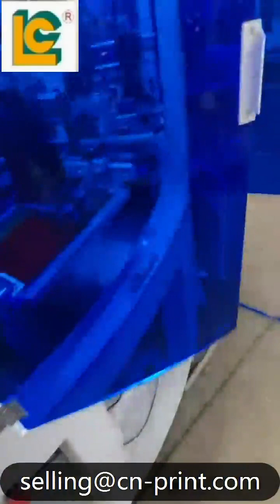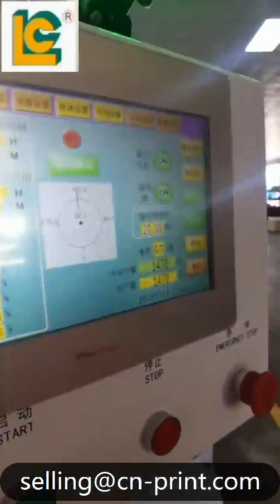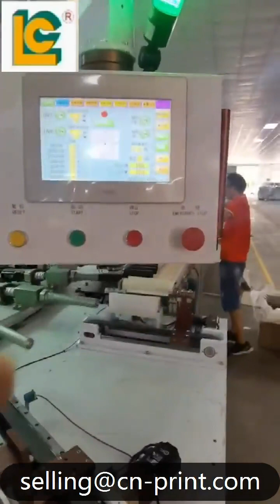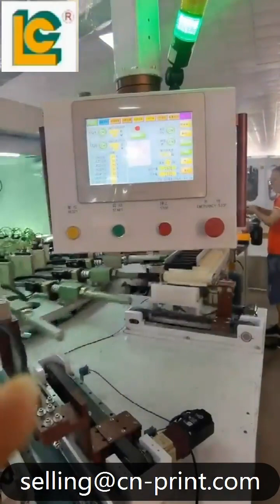Full servo rotary tube screen printing machine LC-416T